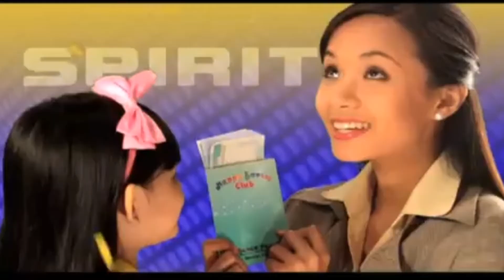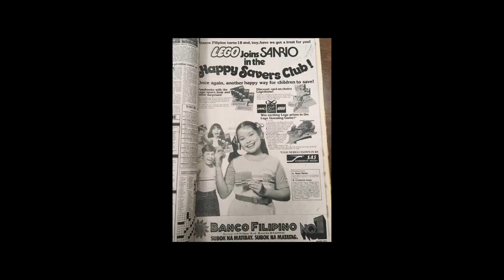Subok na Matibay, Subok na Matatag | Pero Bakit Nagsara?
Katulad ng lang ng ibang kumpanya na pagkatapos ng tagumpay ay bigla na lang nalulugi at nagsasara sa bandang huli. Marahil dahil sa maling pamamalakad at kurapsyon sa loob ng isang kumpanya.